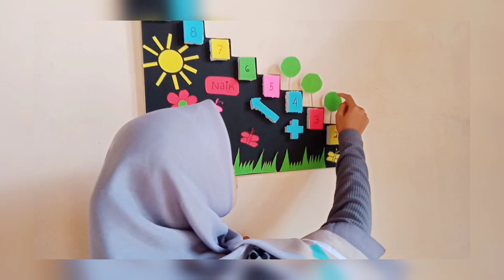Media Pembelajaran Matematika kelas 2 SD "Tangga Pintar Penjumlahan"